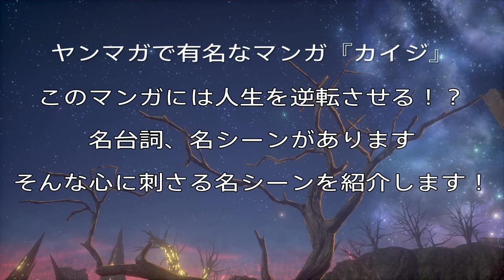【カイジの名言】こんな時代だから刺さる！カイジの名シーン集【熱い三流なら上等よ】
カイジの名言を集めて見ました！暇潰しにご覧くださいませm(_ _)m

↓本チャンネルは扱うジャンルが広めなので専用にまとめた再生リストから見ることをおすすめします。↓

【5分で寝れる 528hz睡眠用音源再生リスト 瞑想、集中等にも～ゲームを見ながらおやすみなさい～】

【グランセフトオートオンラインまとめ再生リスト】
【FFTストーリーまとめ ファイナルファンタジータクティクス】
【プリンセスクラウンストーリーまとめ】
【龍が如く極 ストーリーまとめ再生リスト】
【サイコブレイクストーリーまとめ再生リスト】
ストーリーまとめ 【龍が如く極2】ストーリーまとめ
【18禁】紳士向けゲーム動画まとめ【にっこり誉れ】
【龍が如く3ストーリーまとめ】 【18禁 ハミダシクリエイティブ　ストーリーまとめ】 【18禁ゲー ラズベリーキューブ】
【学校の怪談(スーパーファミコン)ストーリーまとめ】
【龍が如く4ストーリーまとめ】
【幻想の輪舞ストーリーまとめ】
【天誅～紅～ストーリーまとめ】
【ディシディアファイナルファンタジー オープニングストーリーまとめ】
【龍が如く5ストーリーまとめ】
【天誅　参（3）】ストーリーまとめ
【金色ラブリッチェストーリーまとめ】
📺️長いCM(動物、感動系)まとめ📺️
【クロックタワー3ストーリーまとめ】
【ジョジョの奇妙な冒険～アイズオブベブン～ストーリーまとめ】
【東方紅舞闘Vストーリーまとめ】
【SFC ろくでなしBLUESストーリーまとめ】
【北斗が如く】ストーリーまとめ
【クライシス コア ファイナルファンタジー7ストーリーまとめ】
【ロックマンＤＡＳＨストーリーまとめ】
【テイルズオブエターニア ストーリーまとめ】
【PSP 怪談 新耳袋 まとめ】
【メタルギアソリッド1】
【SFC くにおたちの挽歌 ストーリーまとめ】
【デス・ストランディング　ストーリーまとめ】
【バイオハザード1ストーリーまとめ】
【初音ミク Project DIVA Future Tone DXの曲まとめ】
【バイオハザード2RE ストーリーまとめ】
【龍が如く6ストーリーまとめ】
【パラサイトイブ まとめ】

説明文の文字数が制限を越えそうなのでここで終わらせています！
ですが、まだまだ再生リスト内にゲームタイトルございます！ぜひ、再生リストを覗いてみてください！

追加予定
バイオシリーズ
他、有名タイトル等々
(2021年11月12日記載)